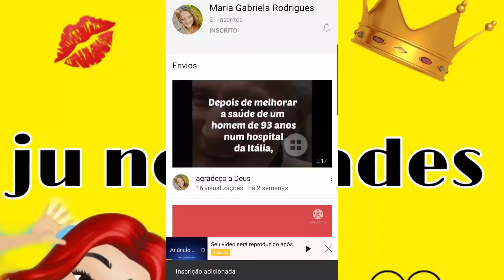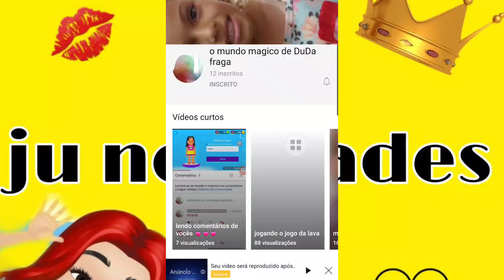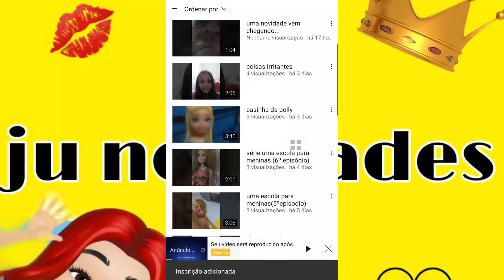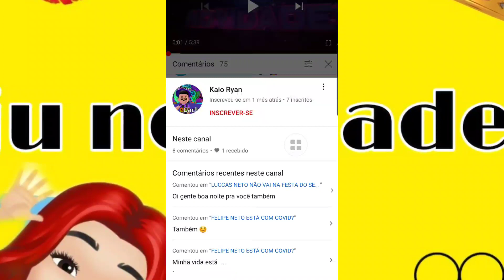REALIZANDO DESEJOS DE FÃS PELOS MEU 90 MIL INSCRITOS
NO VIDEO DE HOJE  FINALMENTE  Entrei no canais de vocês como prometido muito obrigado pelo 90 mil Deus abençoe